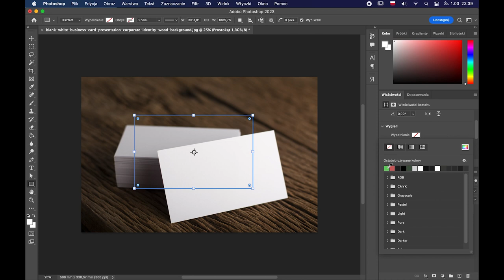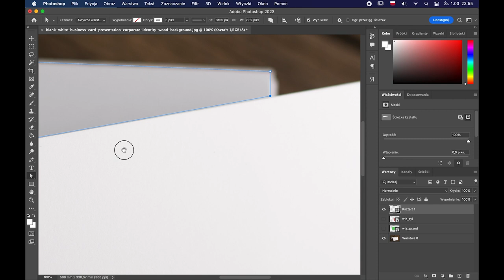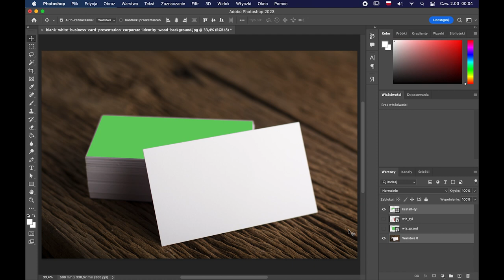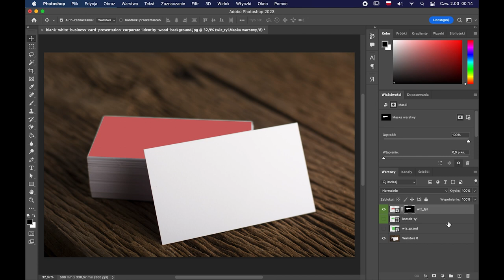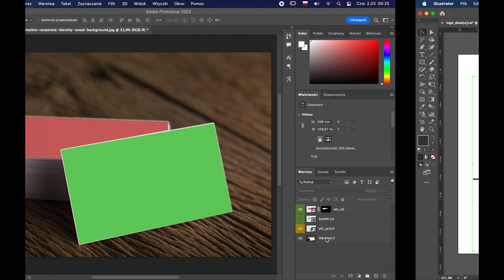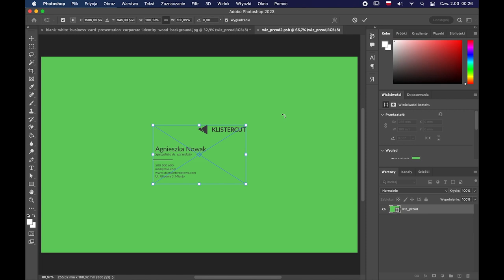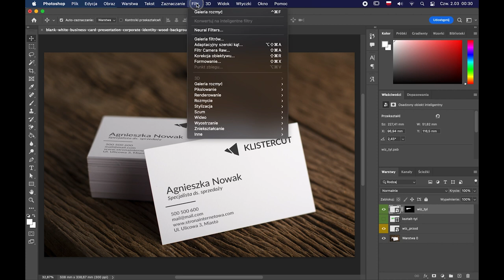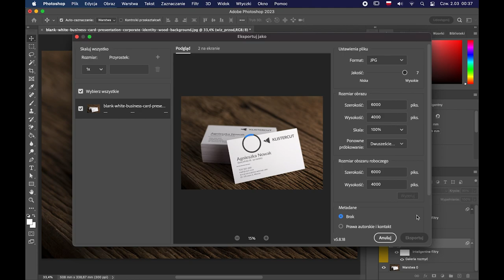Jak zaprojektować prosty mockup w Adobe Photoshop i Illustrator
Tworzenie mockupów w Adobe Photoshop oraz Illustrator to nieodzowna część procesu projektowania interfejsu. Przekonaj się jak robić to skutecznie!

Żądny wiedzy?